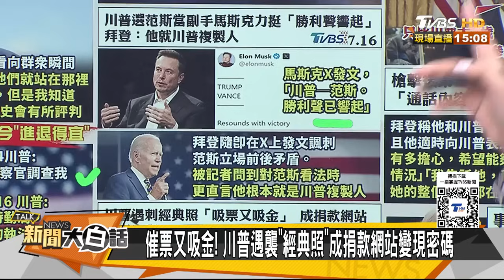川普地獄歸來英雄全球在看 拜登伸頭一刀縮頭也是一刀 新聞大白話 20240716